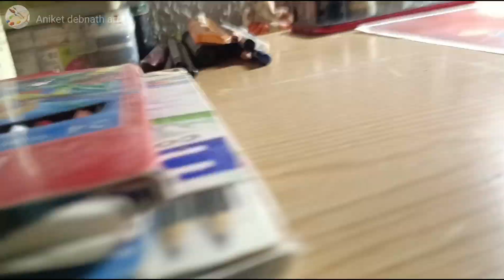Ganpati Bappa drawing using oil pastel /full tutorial / Aniket debnath art's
This is Ganpati Bappa drawing part 2

So in this video I will show you how to colour Ganpati Bappa drawing

Tags 👇🔗

drawing tutorial
step by step
grid Method
drawing easy
drawing pencil
drawing
krishna drawing
drawing pictures
chitra
drawing drawing
drawings
pencil drawing art
ganesha pencil sketch drawing
ganesha pencil sketch
ganesha pencil sketch realistic
ganesha pencil drawing
ganesha pencil drawing step by step
ganesha pencil art,
lord ganesha pencil sketch,
ganesha drawing pencil shading easy,
ganesh drawing colour pencil
somnath khatua art